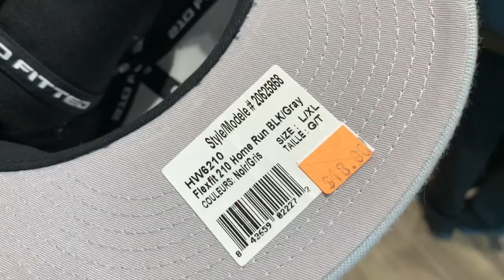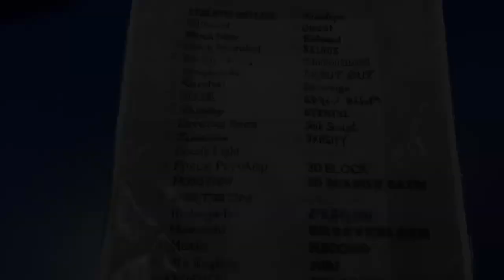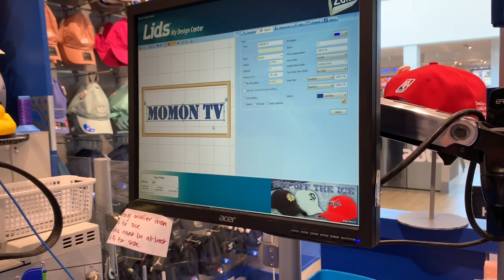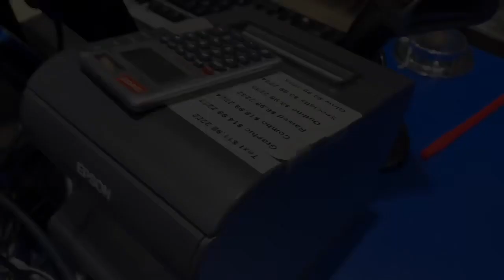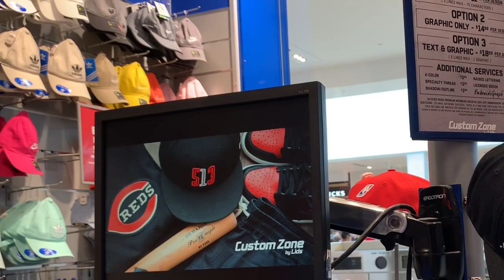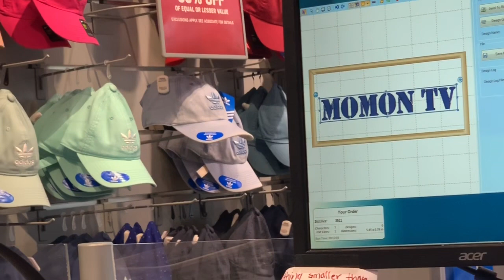IPAMIMIGAY! | LIDS MOMON TV Cap! VLOG#36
Ito po ay gagamitin nating price sa mga mananalo sa raffle naten,,, ;)